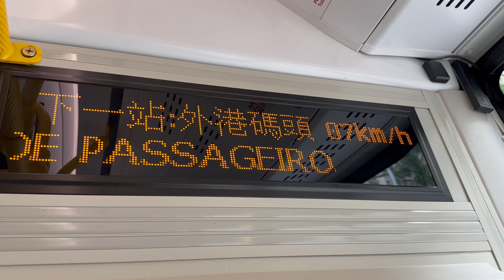澳門新福利三門海格混合動力增程車HE160@17S外港碼頭報站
新福利2022年海格KLQ6116GHEV1三門大巴，陸續上線營運。